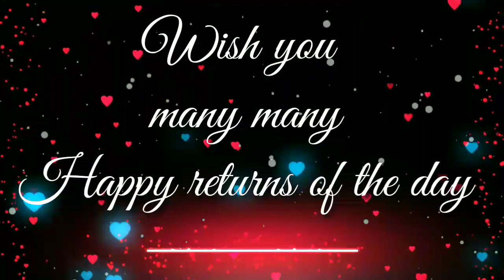25 June Special Happy Birthday Status Video,celebration Birthday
25 june Special New Birthday Status Video
Birthday Status, 25 june birthday wishes, happy birthday, birthday status video
Happy Birthday Status||Happy birthday song by diljit doshan whatsApp status
Special Happy Birthday 🎂 Birthday Wishes ♫ Birthday Song whatsapp happy birthday status video
Happy Birthday 🎉 Birthday Wishes ♫ Birthday Song whatsapp happy birthday status video
Janamdin Mubarak Ho ❤  Birthday wishes happy birthday to you song
Happy birthday to you dear one
happy birthday to wife Status
happy birthday to my husband status
happy birthday wishes whatsapp status
birthday song
Birthday wishes
birthday card
happy birthday video Status
happy birthday
जन्मदिन
birthday wish video
WhatsApp Status for Birthday Wish 2021
Happy Birthday Song for WhatsApp 30 Second
Best Friend Birthday
Birthday Status Song for Best Friend
Baar Baar Din Yeh Aaye Happy Birthday song
Happy Birthday Status Videos for Friend
Happy Birthday Status Videos for Sister
Happy Birthday Status Videos for Brother
How to make birthday
how to make happy Birthday